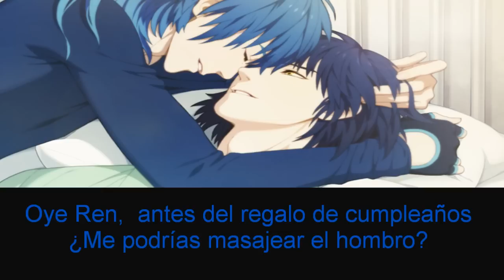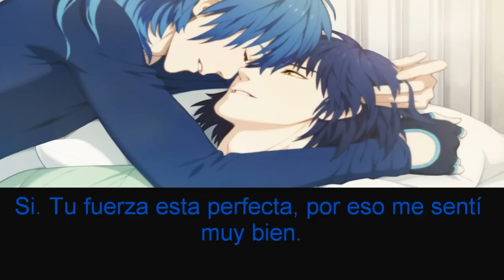Dramatical Murder Drama CD Ren Birthday (Sub. Esp)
Ren/ 蓮: Ryōta Takeuchi/ 竹内 良太
Aoba Seragaki/ 瀬良垣 蒼葉: Kisaichi Atsushi/ 私市 淳

¡Perdón por la tardanza! Este video lo debí de subir hace casi un mes, no me di cuenta y se me paso Σ(〃Д〃)！Pero ya está aquí y espero que lo disfruten (ﾉ◕ヮ◕)ﾉ*
*PD: Ando trabajando en un nuevo projecto (Quiza para este año... y si no para el otro xD) que comienza con RE y termina en SEÑA de algun BL game de CHiRAL... Esperenlo...
Ya saben que les agradezco muchísimo su paciencia y su apoyo.  De fans para Fans. ｡◕‿◕｡
Hecho por el gran staff conformado por mí y por yo o(≧▽≦)o

(づ￣ ³￣)づ Recuerden darle Follow al pajarito: @kaname_nanoha
／人◕ ‿‿ ◕人＼ ¡Espero sus comentarios!

La traducción la realice yo (Ingles a Español). Si quieren usarla solo avísenme xD. Si hay alguna equivocación en la traducción favor de avisarme para corregirlo.
THIS IS ONLY A NON PROFIT FANMADE ,
I DO NOT OWN THE ANIME OR THE MUSIC AND I DO NOT INTEND TO INFRINGE THE COPYRIGHTS.